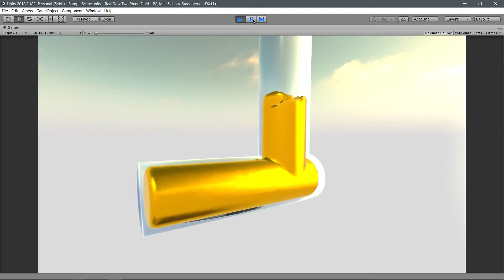Realflow petrol simulation in Unity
Done using Alembic file importer